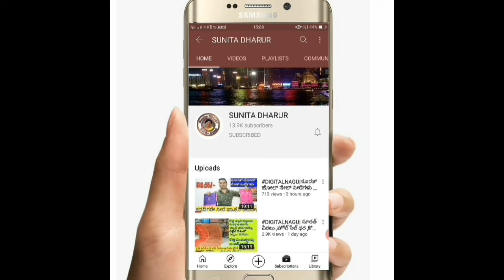వేల రూపాయల బ్రాండెడ్ డ్రెస్సులు వీళ్ళ దగ్గర వంద ల్లోనే వస్తాయి | Branded Dress manufacturer Surat